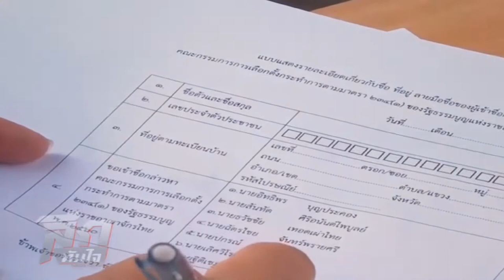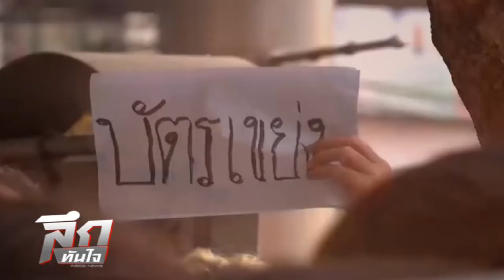ลึกทันใจ ตอน กกต รุ่นพี่ชี้ทางออกวิกฤติศรัทธา กกต มือใหม่